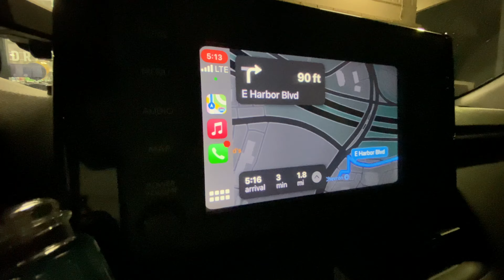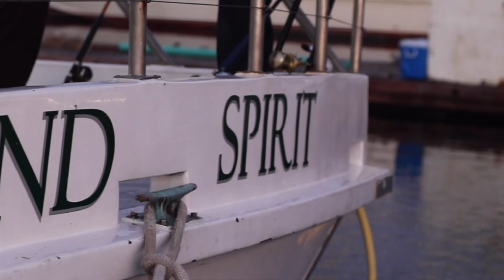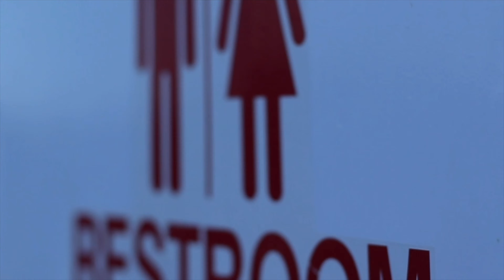Island Spirit Sportfishing ( 600FT DEEP )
Decided to go on a last minute trip abroad the island spirit out of Ventura Habor, And man am I glad I did.

The captain and crew were great! Put us on fish, deckhands were dope, Gavin cooked up a Delicious burger.

Caught My Limit Before 11Am

Gear Used:

Rod: United Composite: 30-60

Reel: Shimano Trinidad 30A

BRING A 2 SPEED FISHING THESE DEPTHS, ITS KINDA BRUTAL AFTER A WHILE.